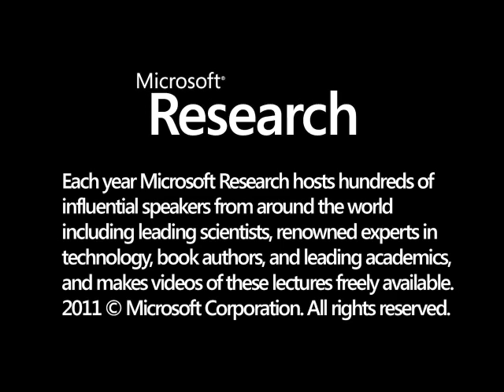Free Range Kids: Why Does an Old-Fashioned Childhood Sound so Radical? [1/2]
The media labeled Lenore Skenazy America's